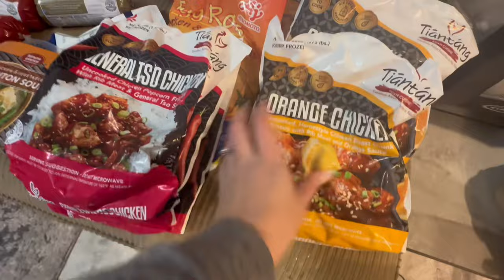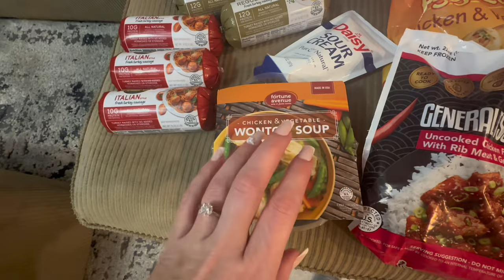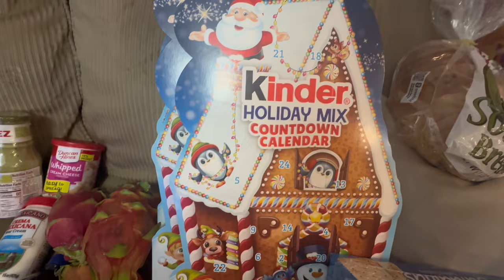Shopping Haul | Grocery Outlet | What Did I Find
Hey Best Friends!!! Come check out what I found at our local discount store! Just a quick trip and $200 later and we found some good finds. Still yet to come is our Costco trip and Winco trip ,so you don’t want to miss those videos!

Also coming soon Christmas Decorations clean up and night clean up!!! Also so many more cooking videos you don’t want to miss out!!!